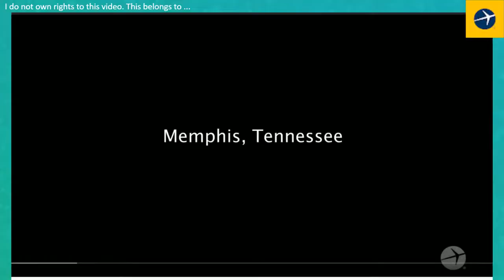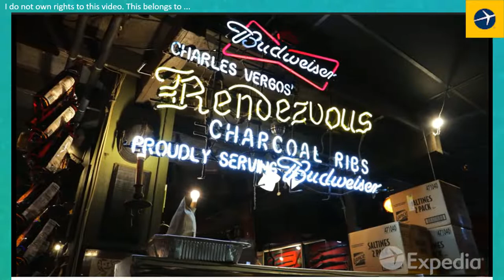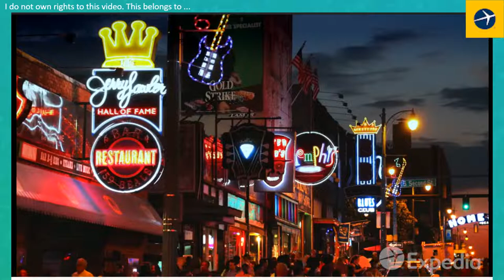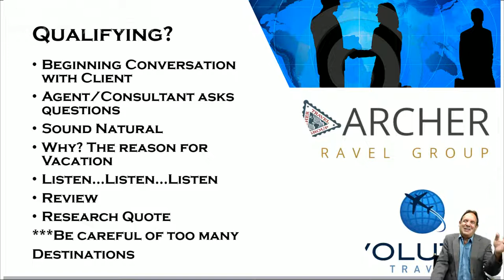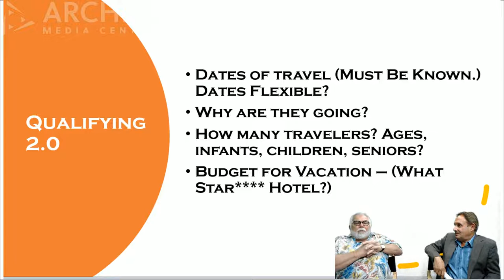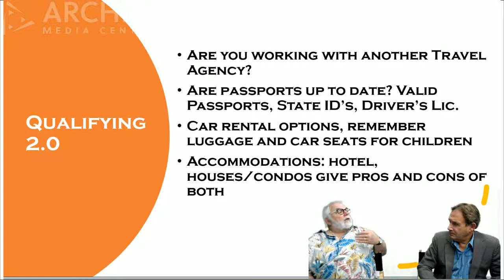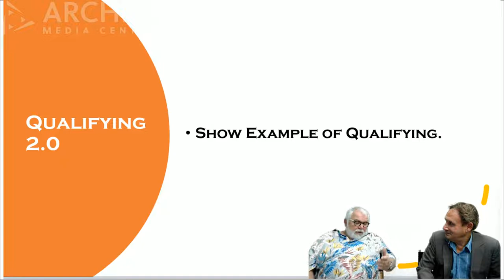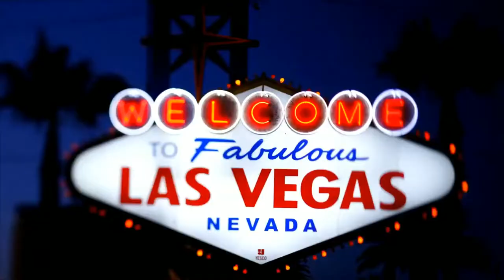G is Geography - Tennessee & back to basics day 5